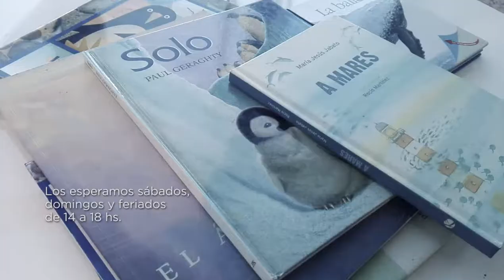Biblioteca Infanto Juvenil